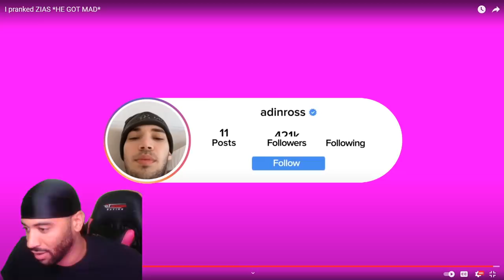NAH THIS IS SUS AF! ...I pranked ZIAS *HE GOT MAD* REACTION